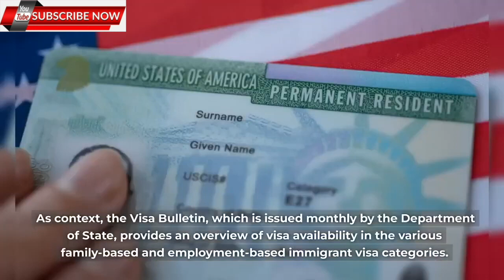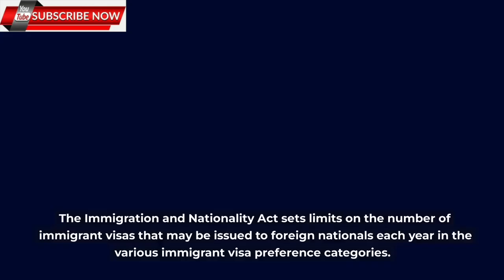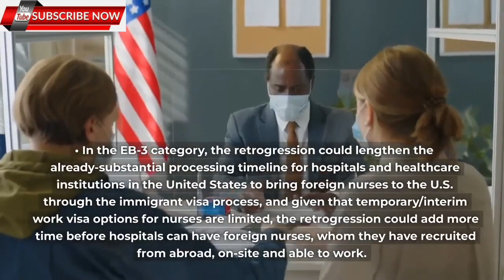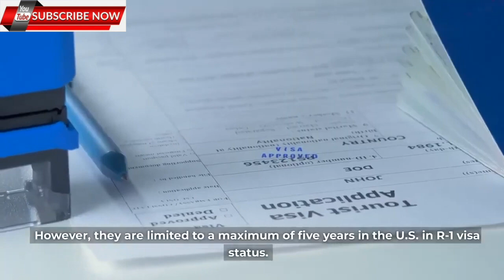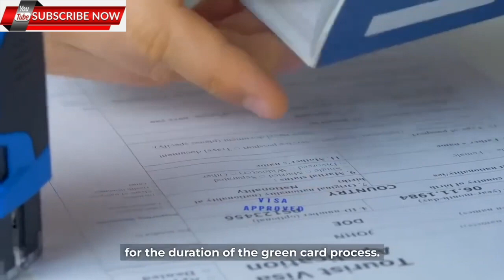Immigration News || Big Delays For Green Card & Visa Retrogression Continues.